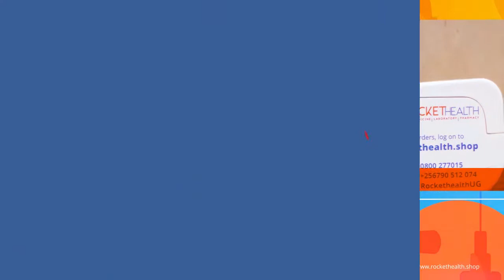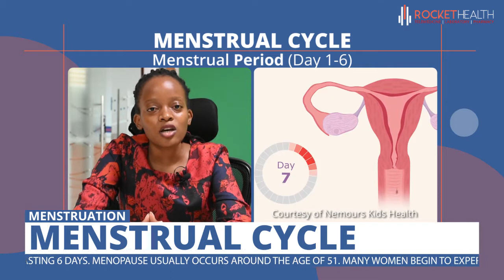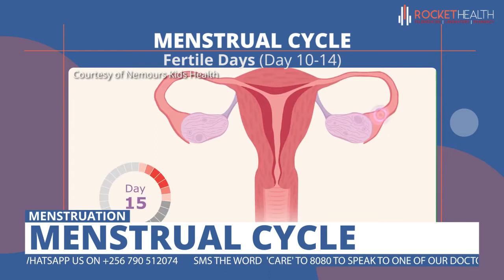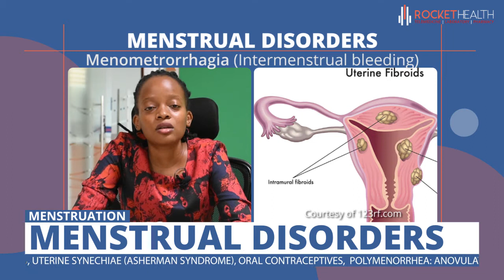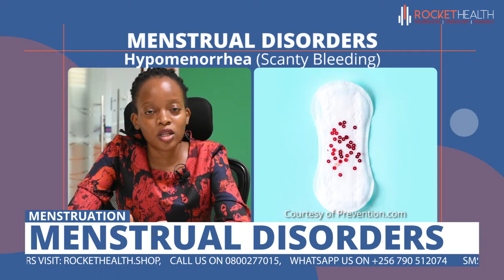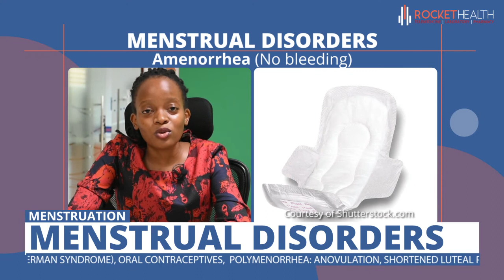Understand your Menstrual Cycle and Common Menstrual Disorders - Dr Clare of Rocket Health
Understand your Menstrual Cycle and Common Menstrual Disorders - A session by Rocket Health's Dr Clare Sekagya

Rocket Health Offers
✅Doctor teleconsultations over the phone
✅Lab tests at home
✅Pharmacy deliveries
✅Home vaccinations
Dial *280# to access Healthcare